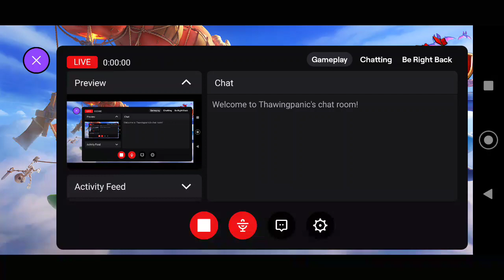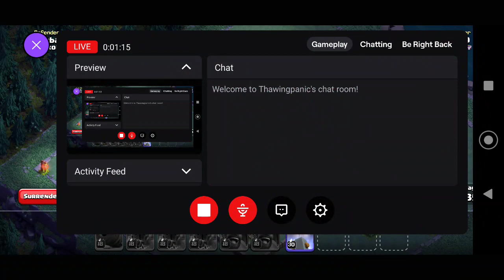Electro dragon clone spell attacks